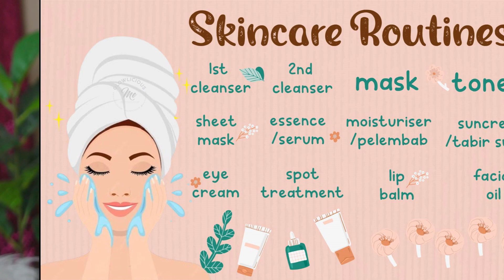review micellar water garnier-micellar cleansing water vitamin c-di kulit kering sensitif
Hope you enjoy, and STAY GLOW 🫶🏻🌷

R E L A T E D  V I D E O